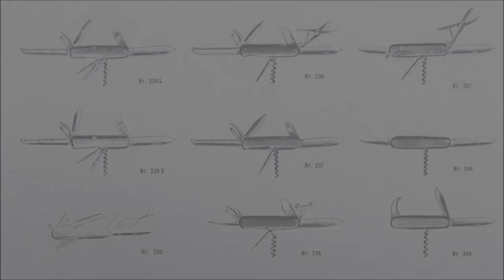Special Feature: Victorinox History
Want to See the Best Special Feature: Victorinox History?

Victorinox Swiss army knives, virtually everyone has heard of them. The moment you hold one in your hands for the first time, you will never want to let go of it.

Conceived more than a century ago for soldiers, the story of the Swiss army knife and Victorniox traces back to 1884.

There you will find Karl Elsener opening a small cutlery workshop in Ibach-Schwyz, Switzerland, with a river nearby for powering his polishing and grinding machines.

By 1891 the first big order would arrive with the Swiss Army requesting a knife for every solider. At the time, knives were significantly heavy and bulky, which lead the founder into producing a lighter, more elegant knife. He called it the Swiss Officer’s and Sports Knife.

For awhile, pocket knives featured 4 functions with the limitation of only being about to spring out on a single side. On June 12 1987 a patented had been filed and a breakthrough had occurred thanks to the introduction of 2 little springs.

The two springs made for a more compact and more functional tool which increased the tool count from 4 to 6. These two pieces while appearing minor at first glance, are what all Victorinox knives depend on today. The rest is history.